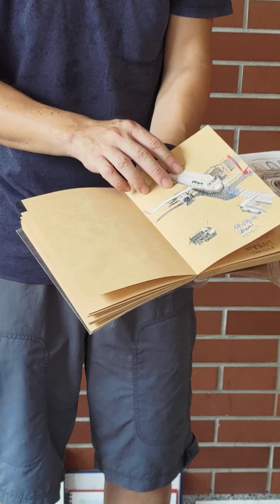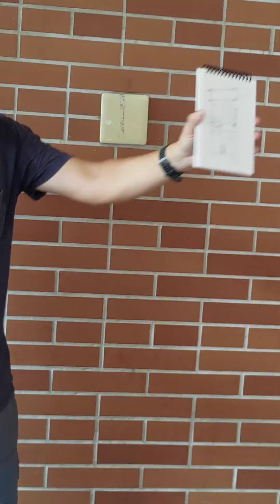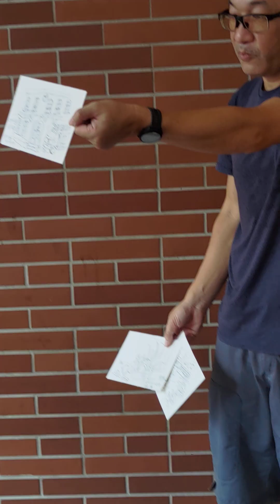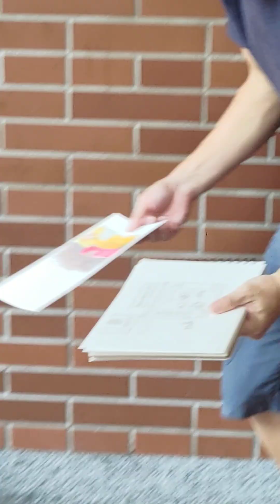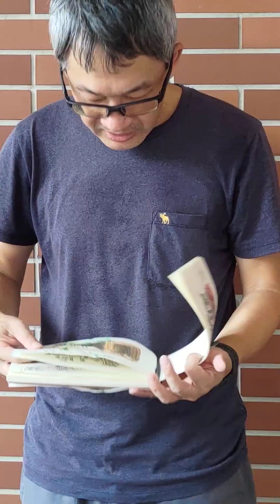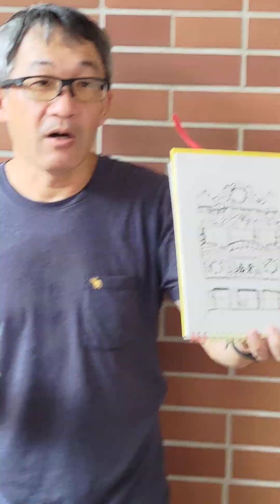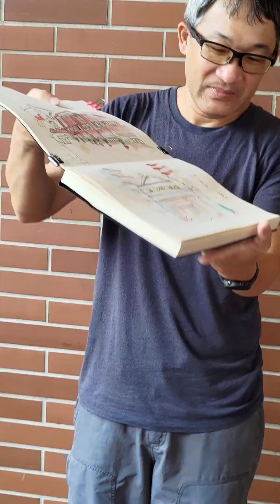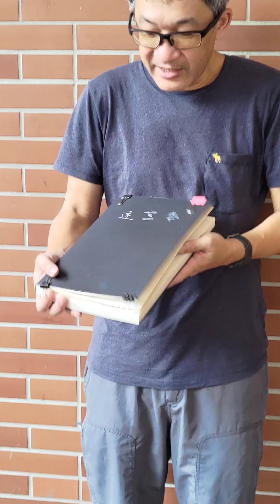2024速寫的迪化街寫生，老師講評